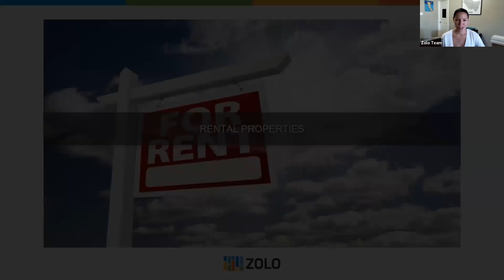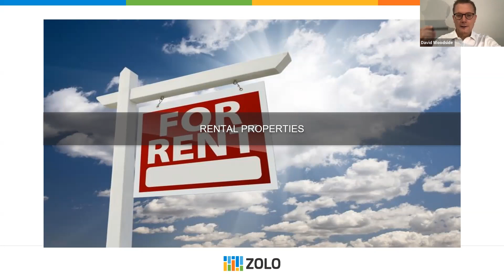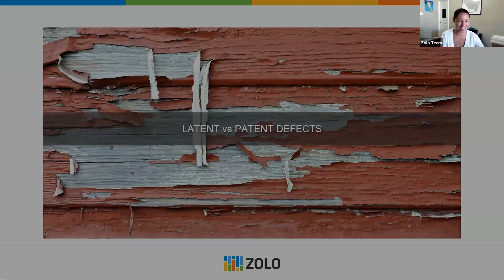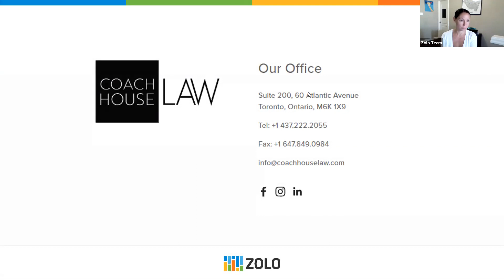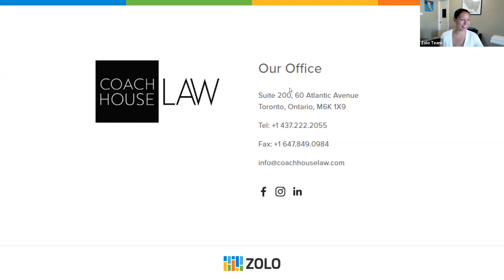LEGALLY SPEAKING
Join our in house trainer Jane Stevens as she discusses todays topic:LEGALLY SPEAKING. Zolo offers webinar based training to our agents throughout Canada every Tuesday and Thursday. We believe the topics we cover are beneficial to the industry, so we make our training videos public.

Are You a Realtor?
Over 6 million people searching for homes on Zolo each month, need you!
No Desk Fees · Free Leads · 1-on-1 Coaching

How Zolo is Different
Our agents spend their time with customers - not printers, programmers, marketing agencies, and consultants. Zolo technology allows our agents to operate 100% from home or on the road - more meetings, more showings, more customer care.